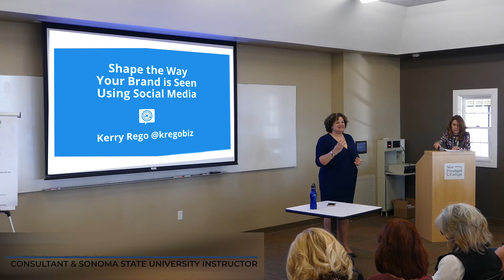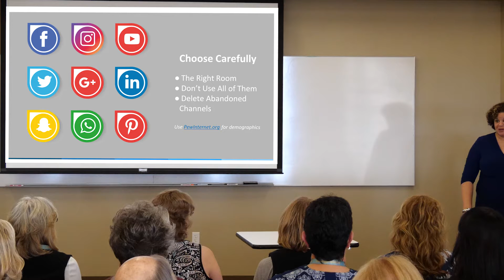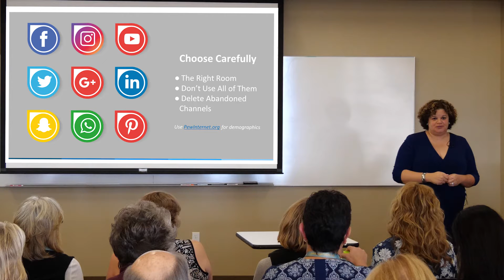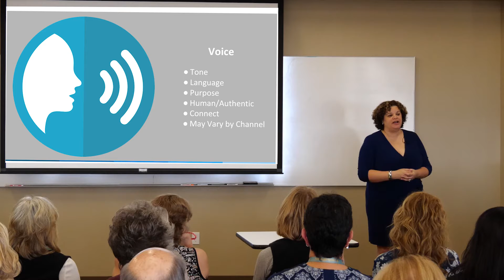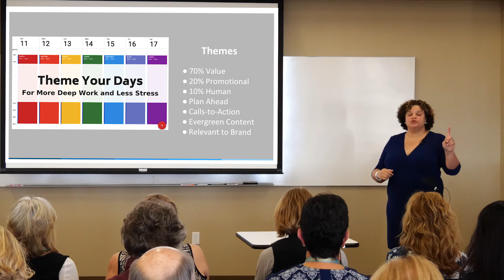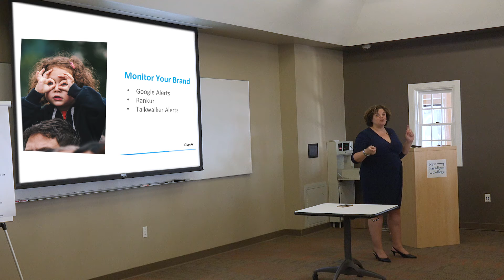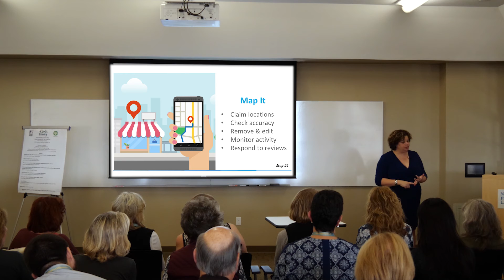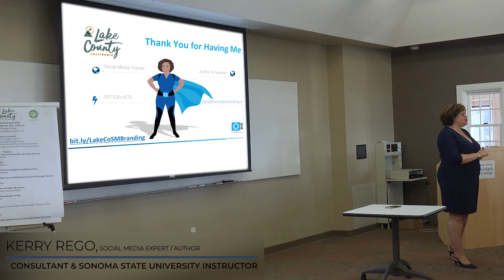Kerry Rego's Social Media Presentation at the Lake Co. Leadership Summit